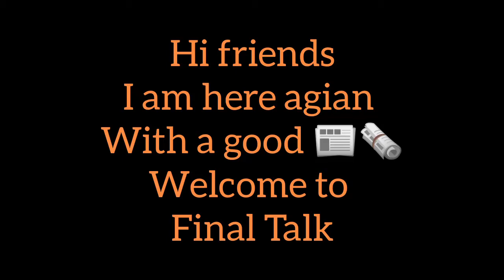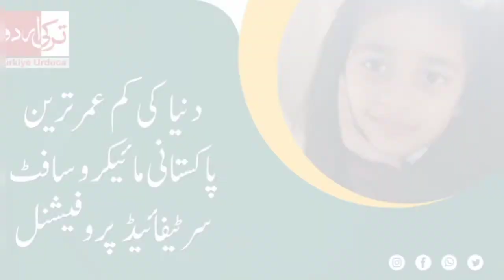Areesh Fatima/4 Years Old Areesh Fatima Becomes Microsoft Certified Professional/Final Talk